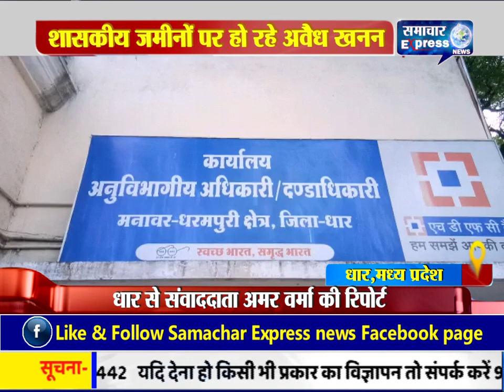धार जिले के मनावर में शासकीय जमीनों पर हो रहे अवैध खनन